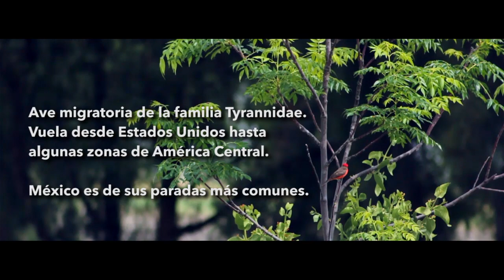Paisajes de Centro Fox - Cardenalito